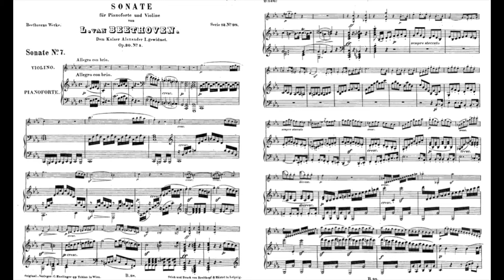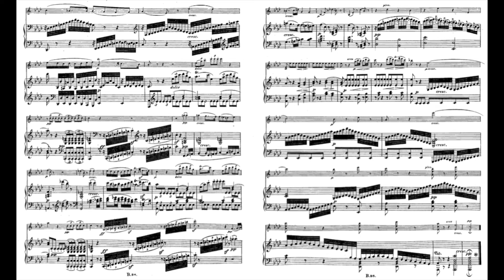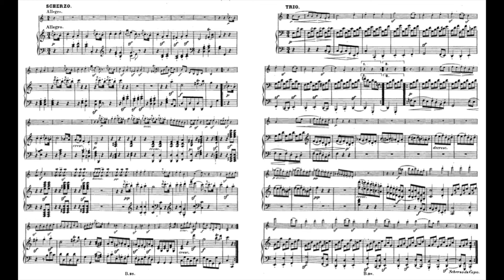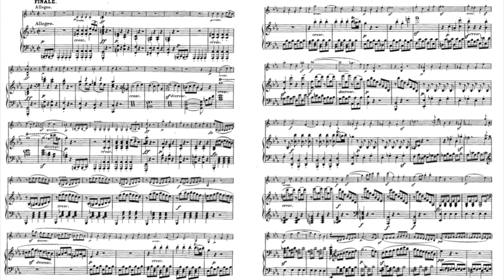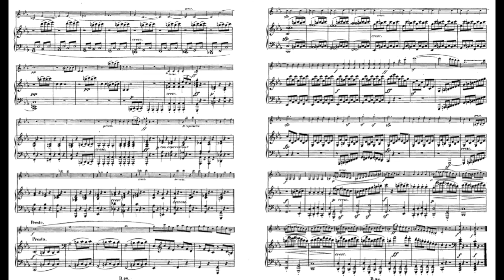Beethoven Violin Sonata No.7 Op.30-2 C minor 貝多芬 小提琴 奏嗚曲 第7號 30-2 Score Sheet 譜 樂譜 乐谱 楽譜付き 【Kero】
Beethoven Violin Sonata No.7 Op.30-2 in C minor
貝多芬 小提琴 奏嗚曲 第7號 作品30-2 C小調
贝多芬 小提琴 奏呜曲 第7号 作品30-2 C小调
Beethoven Sonata para violín n.º 7 en do menor
ベートーヴェン ヴァイオリン ソナタ 第7番 ハ短調

00:00 I Allegro con brio
07:04 II Adagio cantabile
16:25 III Scherzo: Allegro
    17:41 Trio
19:37 IV Finale: Allegro
    23:45 Presto

    The Violin Sonata No. 7 in C minor by Ludwig van Beethoven, the second of his Op. 30 set, was composed between 1801 and 1802, published in May 1803, and dedicated to Tsar Alexander I of Russia. It has four movements.

    The work's opening movement is the first of Beethoven's sonata first movements that does not repeat the exposition. The development section contains a theme not found in the exposition (this happens in earlier compositions such as the fourth violin sonata also). The work takes approximately 26 minutes to perform.
    The second movement was originally sketched out in G major before taking its current form
    According to Anton Schindler (Beethoven's notoriously unreliable associate and biographer), Beethoven came to regret the third movement. Schindler wrote, "He definitely wished to delete the Scherzo allegro... because of its incompatibility with the character of the work as a whole."
    The autograph to the sonata turned up in a collection built up by H. C. Bodmer in Zurich, discovered in the mid-20th century.